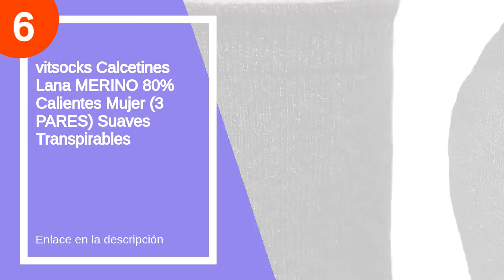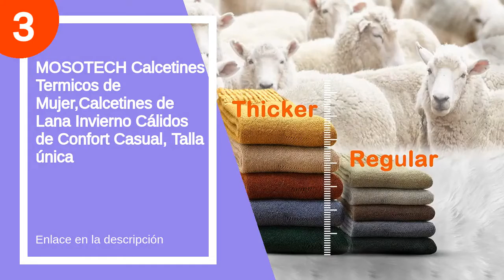Los 6 mejores calcetines pura lana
✋  Aquí están los 6 mejores calcetines pura lana disponibles en el mercado.

🔽🔽🔽 ENLACES DE COMPRA CALCETINES PURA LANA 🔽🔽🔽

6) vitsocks Calcetines Lana MERINO 80% Calientes Mujer (3 PARES) Suaves Transpirables

5) Gifort Calcetines de Lana, 6 Pares Mujer Calcetines de Lana Cálidos de Confort Casual de Mujer de Invierno Vintage Calcetines de Lana Acogedor Transpirable, Multicolore, EU 35-40

4) UEETEK 5 pares de mujeres lana Cachemira gruesa cálido suave sólido deportivo Casual calcetines

3) MOSOTECH Calcetines Termicos de Mujer,Calcetines de Lana Invierno Cálidos de Confort Casual, Talla única

2) JARSEEN Térmicos de Invierno Calcetines de Lana Super Calor Gruesa Calentar Suave Cómodo Calcetines de Mujer Hombre

1) JARSEEN 2 Pares Calcetines de Lana Térmicos de Invierno Bordado Lindo Super Calor Gruesa Calentar Suave Cómodo Calcetines de Mujer

00:00 - Intro
00:12 - 6) vitsocks Calcetines Lana MERINO 80% Calientes Mujer (3...
00:54 - 5) Gifort Calcetines de Lana, 6 Pares Mujer Calcetines...
01:15 - 4) UEETEK 5 pares de mujeres lana Cachemira gruesa...
01:35 - 3) MOSOTECH Calcetines Termicos de Mujer,Calcetines de Lana...
01:56 - 2) JARSEEN Térmicos de Invierno Calcetines de Lana Super...
02:48 - 1) JARSEEN 2 Pares Calcetines de Lana Térmicos de...